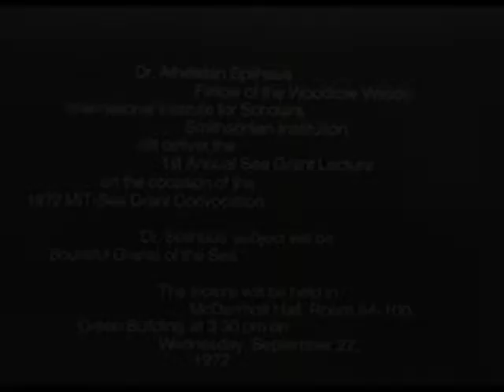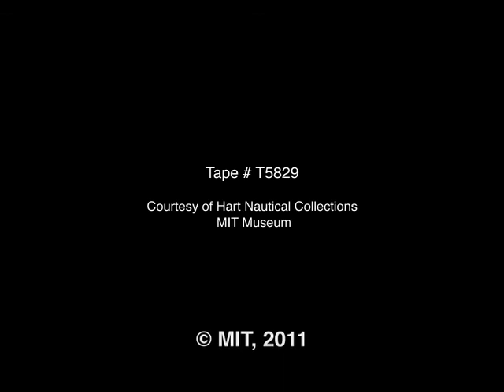"Bountiful Grant of the Sea" (1972)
Prof. Athelsan Spilhaus '33, inventor of the bathythermograph, gives the inaugural lecture, titled "Bountiful Grant of the Sea," for the MIT Sea Grant Program Convocation celebration on September 27, 1972.  Introductions by Alfred Kiel (Director of the Sea Grant Program and Dean of Engineering at MIT) and Robert Abel (Director of the National Sea Grant Program). MIT Museum.